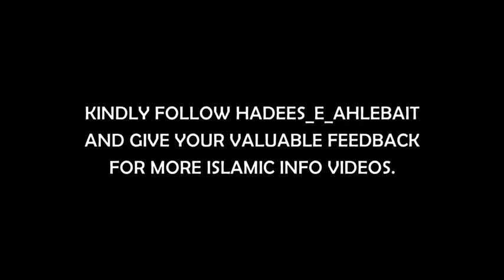Do Aalimo ka Waqeya | Moulana Ali Raza Razvi | Hussain inspires